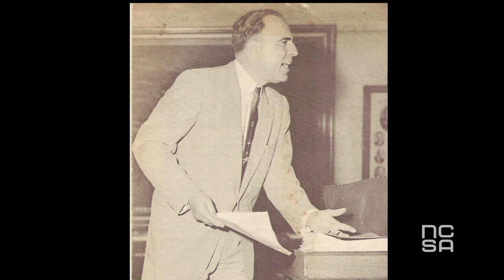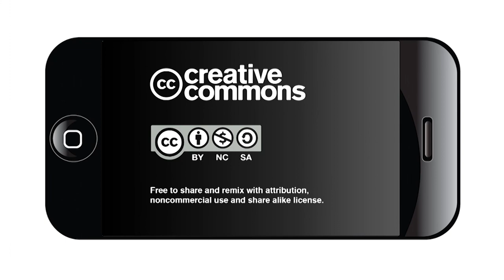The Longest Filibuster in Texas History: Charlie Gonzalez Talks about his Dad, Henry B. Gonzalez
Former US Congressman, Charlie Gonzalez recounts the time his father, Henry  B. González filibustered in the Texas Senate against ten segregation bills.